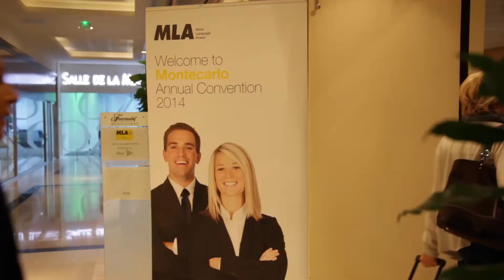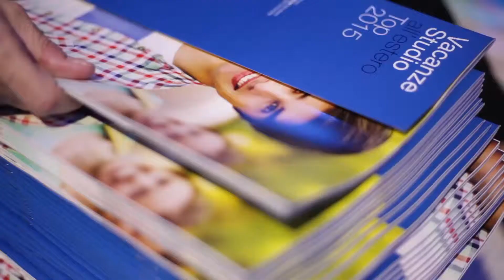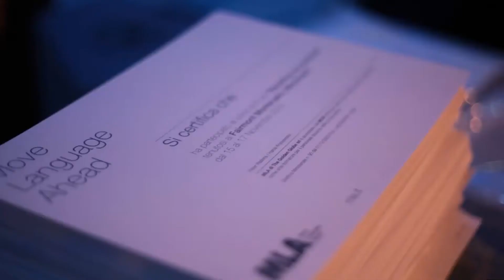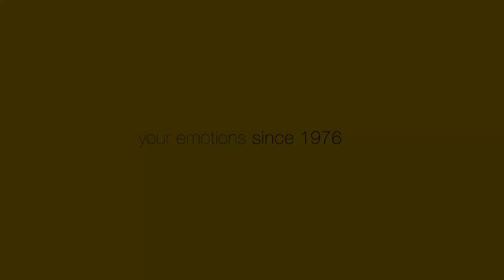MLA Annual Convention Montecarlo - 2014